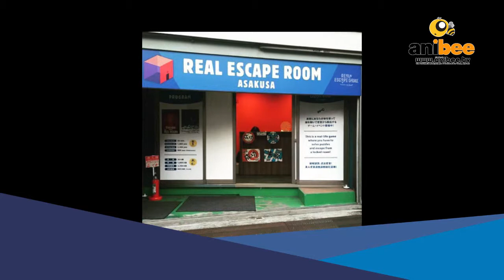Japan Escape Game The Red Room & The Haunted Manor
Berita anibee - Real Escape Game (REG) dirancang dan dikembangkan di Jepang, salah satu franchise telah membuka cabang mereka di Asakusa Tokyo dengan dua tema berbeda, The Red Room dan The Haunted Manor.
Tonton berita selengkapnya.